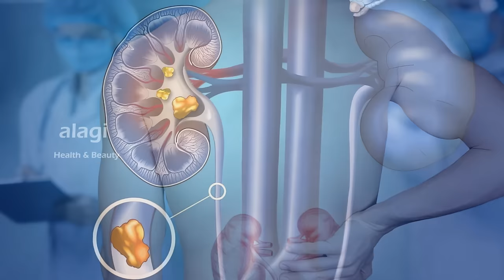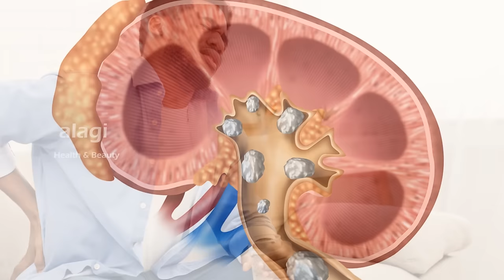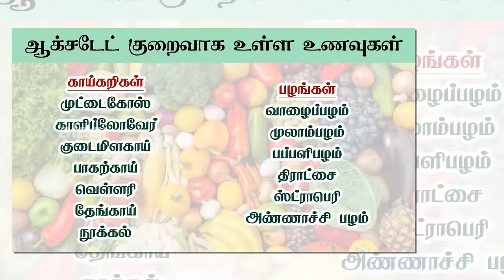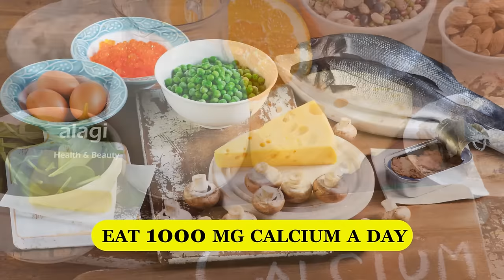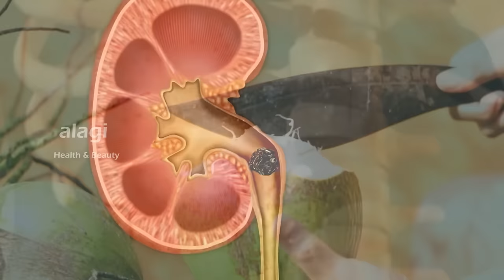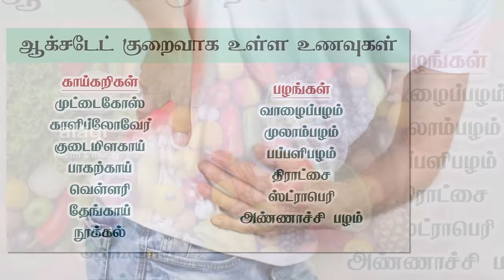3.சிறுநீரக கல் கரைய உணவுகள்| Foods for kidney stones in Tamil | kidney stone removing foods | Health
WHAT TO EAT AND AVOID IN KIDNEY STONE | KIDNEY STONE DIET IN TAMIL | KIDNEY STONE FOODS IN TAMIL | HOW TO REMOVE KIDNEYS STONES NATURALLY | HOME REMEDIES FOR KIDNEY STONES | PREVENT KIDNEY STONES NATURALLY | GOLDEN STEPS TO REMOVING KIDNEY STONES | 3.சிறுநீரக கல் கரைய உணவுகள் | Foods for kidney stones in Tamil | kidney stone removing foods | kidney stone diet | Thanks for watching...For More Health & Beauty Tips. please subscribe our YouTube channel.

In this video is about how to remove kidneys stones naturally by eating foods. Diet foods for kidneys stone patients in Tamil. Kindly watch the video and support me….friends….

MUST WATCH THE KIDNEY STONE VIDEO

ஆக்சடேட் அதிகம் உள்ள உணவுகள்
கீரைகள்
வெண்டைக்காய்
கத்தரிக்காய்
பீட்ரூட்
சோயாபீன்ஸ்
பச்சை பட்டாணி
கிழங்கு வகைகள்
நட்ஸ்
டீ
குளிர்பானங்கள்
ஐஸ்கிரீம்

ஆக்சடேட் குறைவாக உள்ள உணவுகள்
காய்கறிகள்
முட்டைகோஸ்
காளிப்லோவேர்
குடைமிளகாய்
பாகற்காய்
வெள்ளரி
தேங்காய்
நூக்கல்

பழங்கள்
வாழைப்பழம்
முலாம்பழம்
பப்பளிபழம்
திராட்சை
ஸ்ட்ராபெரி
அண்ணாச்சி பழம்